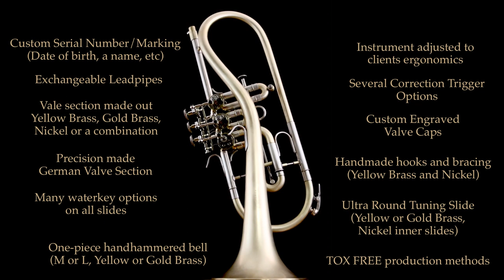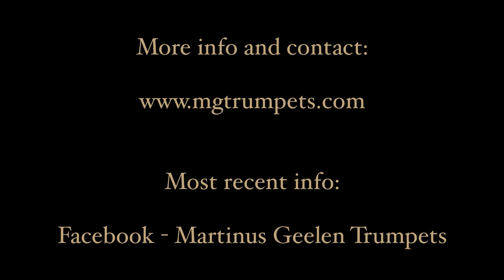Twister Rotary Trumpet by MG Trumpets (watch in 1080p!)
This is one of the trumpets models we make.

We produce handmade, custom natural trumpets, modern trumpets, cornets and flugelhorns. We only use components from respected suppliers.

Our aim is to make great handmade quality instruments for reasonable prices. We are a small custom shop and most of the building work is done by me. I am an active professional player as well and I know what is needed on stage, under the pressure of the performance.

And the most recent updates on facebook:

Martinus Geelen Trumpets